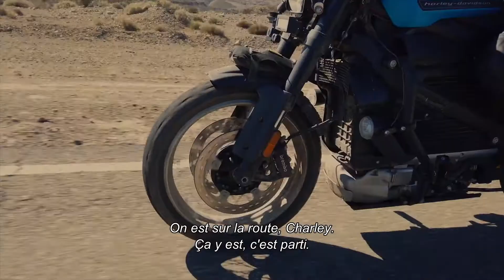Long Way Up - Bande-annonce officielle | Apple TV+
Les idées les plus folles mènent loin. Ewan McGregor et Charley Boorman, devant la caméra et à la production exécutive, repartent pour de nouvelles aventures à moto, plus de dix ans après leur dernier périple autour du monde.

En 100 jours, ils parcourront plus de 20 000 km au départ d’Ushuaïa à l’extrême sud du continent américain, traverseront 13 pays et 16 frontières et découvriront des paysages splendides et méconnus d’Amérique du Sud et d’Amérique centrale. Au cours de cette expédition, la plus difficile des trois, ils feront appel à des technologies de pointe et voyageront sur des prototypes électriques d’Harley-Davidson pour contribuer au respect de l’environnement.

Cette nouvelle série suit le parcours d’Ewan McGregor et de Charley Boorman à travers l’Argentine, le Chili, la Bolivie, le Pérou, l’Équateur, la Colombie, l’Amérique centrale et le Mexique. Ils sont accompagnés par leurs collaborateurs de longue date, David Alexanian et Russ Malkin à la réalisation, qui les suivent à bord de leurs véhicules électriques Rivian.

Les trois premiers épisodes de Long Way Up sont disponibles sur Apple TV+ depuis le vendredi 18 septembre, et vous pouvez découvrir un nouvel épisode chaque semaine

Apple TV+ est un service de streaming de contenus originaux créés par les plus grands talents de la TV et du cinéma. Regardez-les dès maintenant sur l’app Apple TV

Cette vidéo appartient a Apple.
Cette vidéo est pas monétisée.